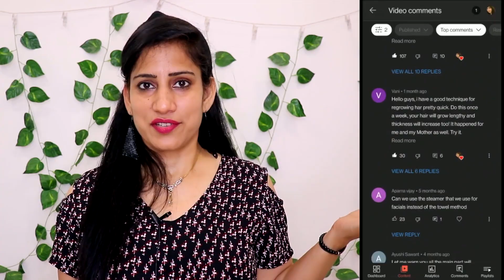Remove DARK SPOTS & SCARS *NATURALLY* | ACNE SCARS, HYPERPIGMENTATION, BLACK SPOTS, ACNE MARKS |2021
7 DAYS *YOUNG SKIN* CHALLENGE : Dark Spots Wrinkles Fine Lines को जड़ से खत्म करें और पाएं Young Skin -

ใหม่! THE MASTER OF DARK SPOTS SERUM ลดเลือนจุดด่างดำได้ถึง -70% ใน 4 สัปดาห์+

Remove DARK SPOTS & SCARS *NATURALLY* | ACNE SCARS, HYPERPIGMENTATION, BLACK SPOTS, ACNE MARKS |2022